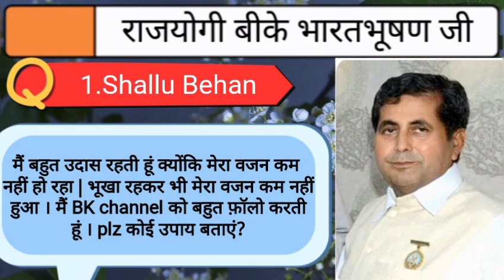6 June Questions Answer, Aaj ki Murli se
ओमशान्ति जी🌷,

☝ *कुछ ही मिनटों में दोहराएं आज की मुरली से HOMEWORK*